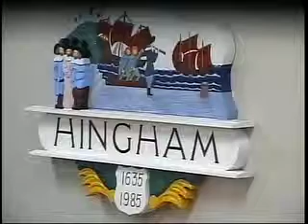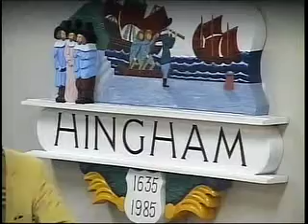Hingham Zoning Board - February 20, 2014